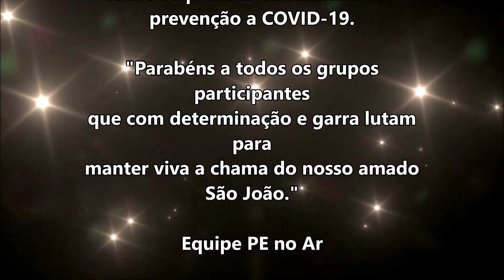QUADRILHA JUNINA SANFONAR 2022 CIRCUITO PERNAMBUCO JUNINO ETAPA SERTÕES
PERNAMBUCO JUNINO FEQUAJUPE 2022 ETAPA SERTÕES DE PERNAMBUCO

Realização: FEQUAJUPE - Federação das Quadrilhas Juninas e Similares do Estado de Pernambuco
            LIQUAJUSPE - Liga das Quadrilhas Juninas dos Sertões

Realizado nos dias 25 e 26 de Junho de 2022, na Quadra do Ginásio da Faculdade de Formação
 de Professores de Serra Talhada

Etapas Eliminatórias do Pernambuco Junino FEQUAJUPE o festival chega a mais uma região do estado, desta vez
 a etapa acontece em Serra Talhada sertão de Pernambuco, este ano o festival terá o maior circuito de quadrilhas juninas do nosso estado, com total de 56 quadrilhas Juninas.

Nesta 2ª etapa serão 18 quadrilhas que se apresentam em dois dias de muita festa e grande confraternização solidária em prol das vítimas das enchentes.

Nosso São João sempre transformou vidas e continuaremos valorizando e cuidando de cada um de nós.

Ingresso solidário: 1kg de Alimento/ materiais de higiene/ roupas / lençóis e cobertores.

A iniciativa tem como objetivo geral difundir, divulgar e manter vivas
 as tradicionais festas juninas, defendendo a cultura e a manutenção do folclore e as tradições nordestinas,
 os quais vislumbram o evento como principal atividade que antecipa as ações do ciclo junino
 no Estado e um dos principais do país;

Vídeo: @robsoncanalpenoar
Textos e Fotos: @regiinhoo